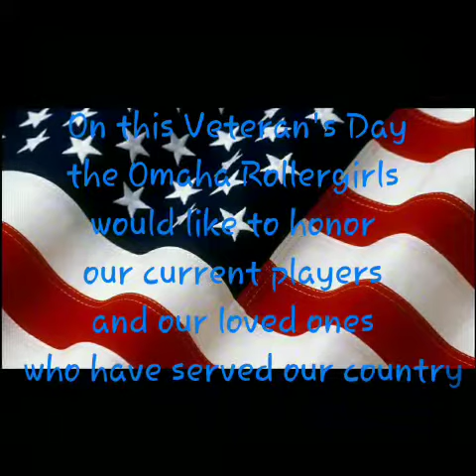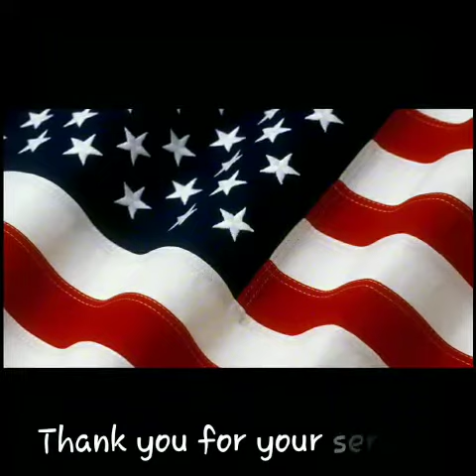Veteran's Day: Thank you for your service